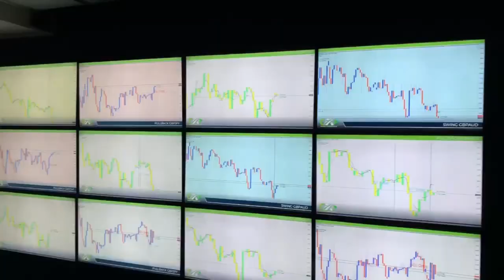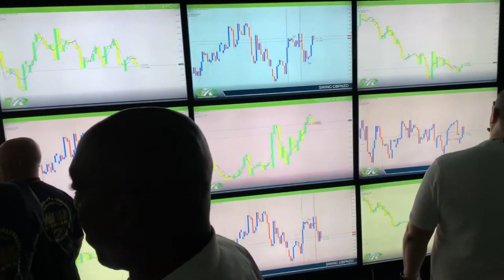Is CashFX Group Really Trading? (CFX TRADING PROOFS)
CASHFX IS A LEGACY COMPANY THAT HAS CHANGED 80,000+ LIVES and COUNTING!
CFX is Currently Accepting New Members Outside the United States

Chat Me on WhatsApp   or use the links below to check out the businesses am currently promoting

At CashFX, we are Leveraging the right Technology with real Professional Forex Traders, Proprietary Software, and using winning proven strategies we get to share in the success

The Foreign Exchange market or Forex (FX) is a global decentralized financial market where the world's fiat currencies are traded.
The forex market is the largest, most liquid financial market in the world. In 2019, the daily FX volume reached USD $5.3 Trillion daily average, according to data from the Bank for International Settlements (BIS). Forex traders make basic purchases and sales transactions to take positions on currency pairs. The foreign exchange market is open 24-hours a day on weekdays and forex trading takes place on many different exchanges across the world.

CFX Trading Program
CFX EA (Expert Advisor) algorithms, AI technology, and professional forex trading team working together create an extraordinary FX trading platform. All CFX technology is managed by our own trade technicians.
We have completed over 40,000 successful payouts, proving to our satisfied customers a new way to profit in business.
Chat Me on WhatsApp   or

With CashFX you are sure of 5.51 to 15% of your investment weekly👏🏼👏🏼 depending on what Academy package you choose, here are the week's totals. 👇🏼👇🏼 with 6.51% per week
CASHFX 6.51% WEEKLY EARNING
$300 = $13.67
$500 = $22.79
$1k = $45.57
$2k = $91.14
$3k = $136.71
$5k = $227.85
$7k = $318.99
$10k = $455.70
$15k = $683.55
$20k = $911.40
$30k = $1,367.10
$40k = $1,822.80
$50k = $2,278.50
$70k = $3,189.90
$100k = $4,557

**Trading on the Global Forex Market is risky, no past results can guarantee future profits in any type of real trading activity**